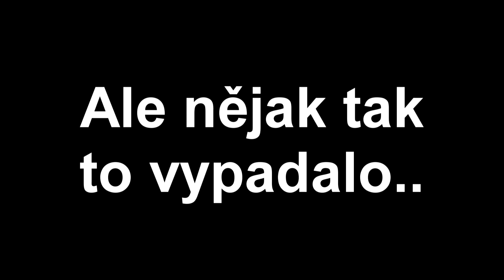MINE #4 |Byl jsem vytrollen!!!?| Narny56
Snad se vám video líbilo i když většina z toho bylo zrychlená protože záznam měl 1 hodinu a další 3 hodiny uklízení se mi neuložily :D Budu moc rád za like, koment, odběr a sdílení mezi své kamarády!!!